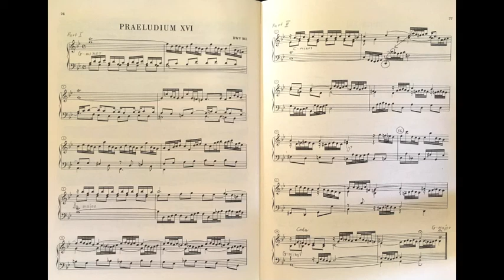J.S. Bach: The Well-Tempered Clavier Book 1. Prelude No 16 in G-minor . Birgit Matzerath, piano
The recording was made for the “Listening Journey” through J.S. Bach’s Well-Tempered Clavier 1 2019/20, held at the Ethical Culture Society of Essex County in Maplewood, NJ.